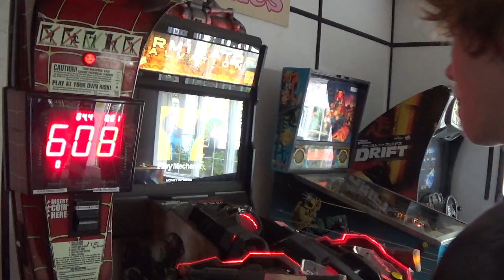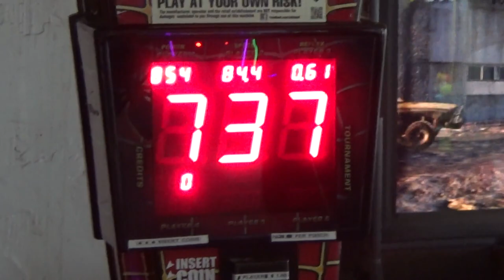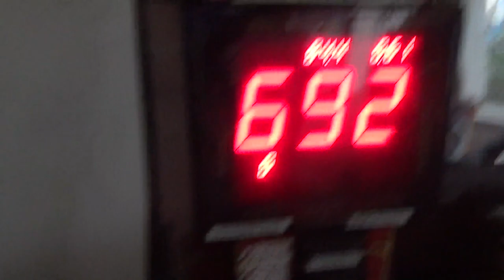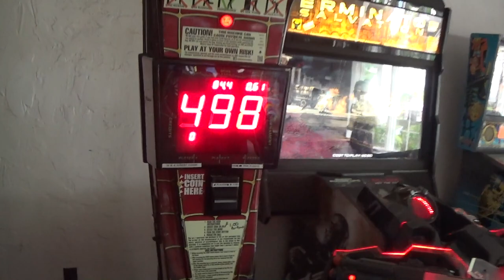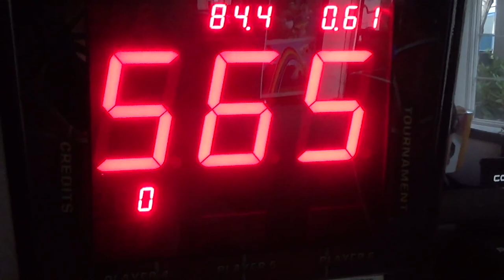WHO PUNCHES THE HARDEST?!?! .....(PUNCHING BAG CHALLENGE)